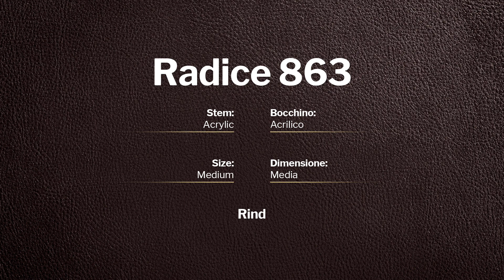Radice Rind - pipe 863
Radice Rind